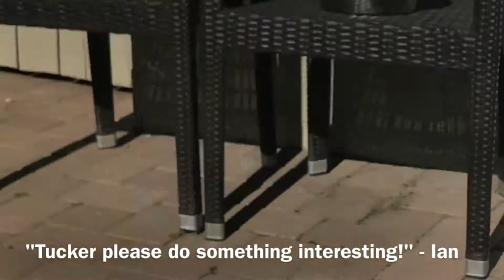MAN VS ROTTWEILER = WHO WILL DOMINATE??? | ian the untourist explores | Torrance, California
Learn to shoot, edit and publish your own reality films all on your iPhone.